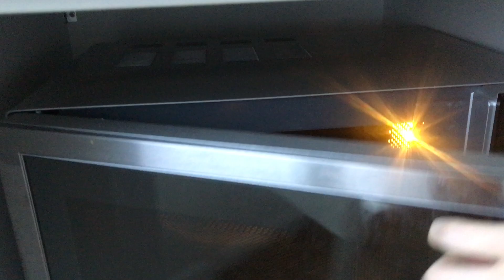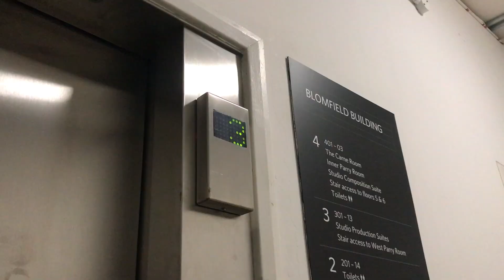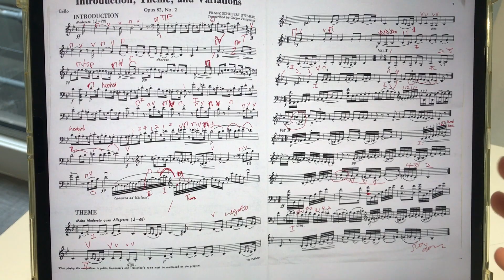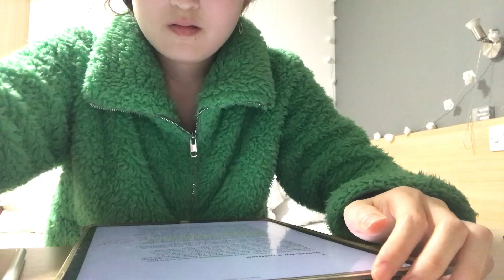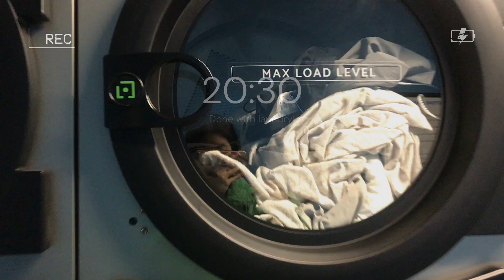My Productive College Day in the Life | Music Conservatoire 🎼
Just FYI, this video was taken back in February. I have only now uploaded this :)))
All Socials: @_angieee_o